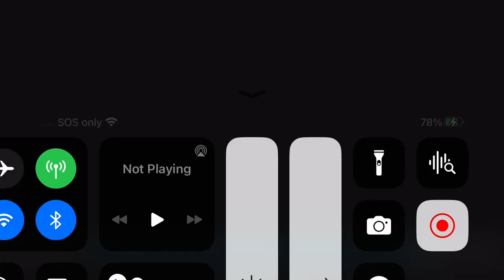Wendigo In Stick nodes ￼￼